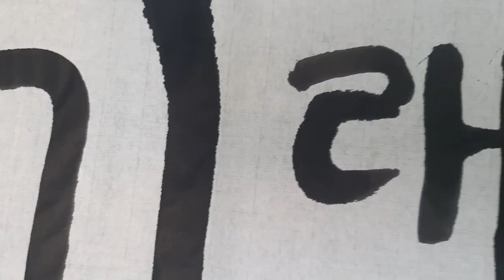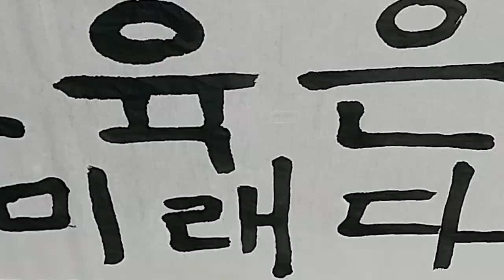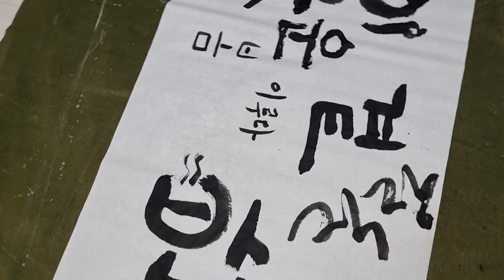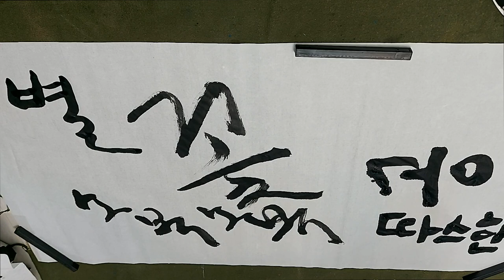복 많이 받으세요 #2022 설날 인사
2022년 새해 이웃과 함께 음식도 나누고
새해 소망하는 것을 먹물로 새기며 서로 나눈 이야기를 영상에 담았습니다
1년동안 풀골TV를 사랑해 주셔서 고맙습니다
구독자와 시청자 여러분 한해 동안 고마웠습니다
새해 복 많이 받으시기 바랍니다